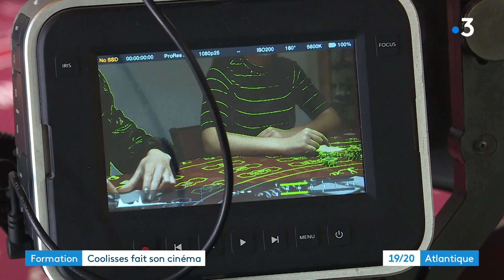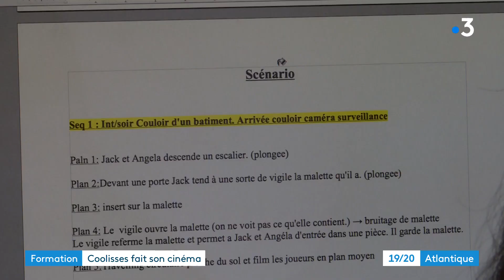Coolisses propose des stages cinéma aux jeunes tout l'été à La Rochelle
Apprendre à écrire, réaliser, tourner et monter un court métrage, c'est le défi proposé par Coolisses, un organisme de formation de cinéma basé à La Rochelle. Pendant tout l'été il y a des stages proposés aux jeunes dès 11 ans à partir de 350 euros.
Reportage de Valérie Prétot, Sébastien Poirier et Nadine Pagnoux-Tourret
Intervenants :
- Émmeline Bernard, 18 ans
- Nelson Freitas, 21 ans
- Sallah Laddi, formateur Coolisses
- Enzo Marcellot, élève de terminale section cinéma